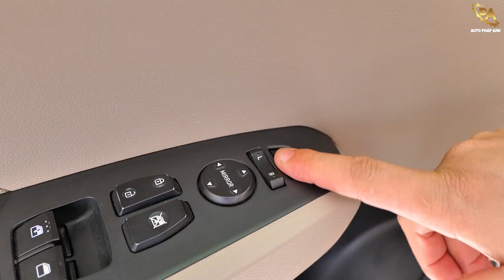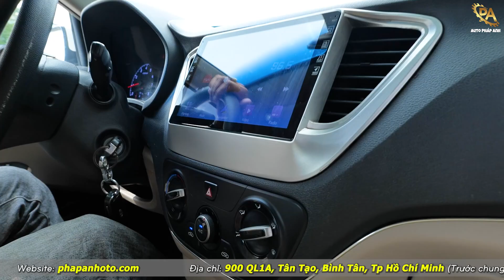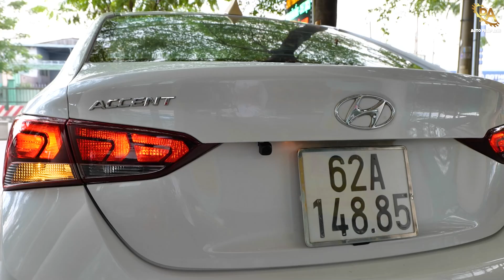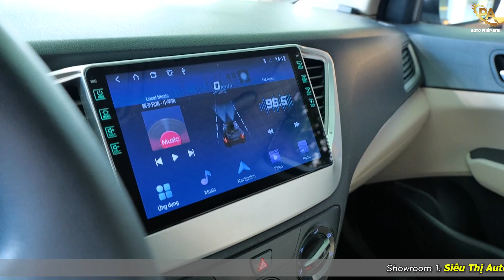Sự "Phấn Khích" của ACCENT 2019...với giá chỉ 330 triệu đồng | Auto Pháp Anh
Nhiều mới mẻ trên ACCENT 2019 tầm giá 300 triệu nhìn là MÊ
HYUNDAI ACCENT 2019 MT GIÁ 330 TRIỆU